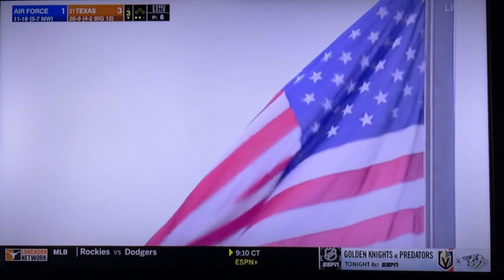Interview with Coach Kaz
Air Force Academy Baseball 4/4/23